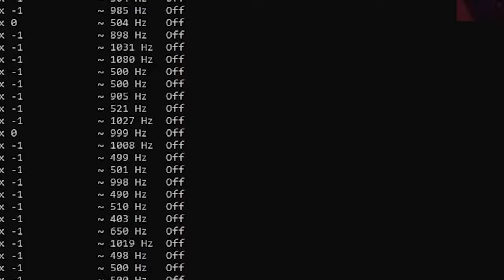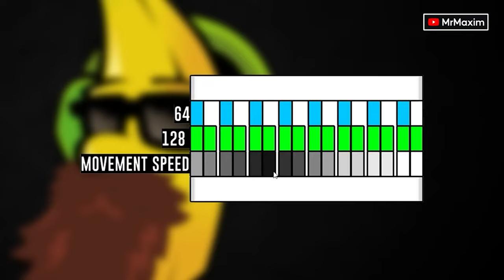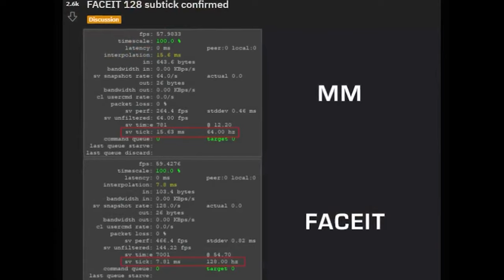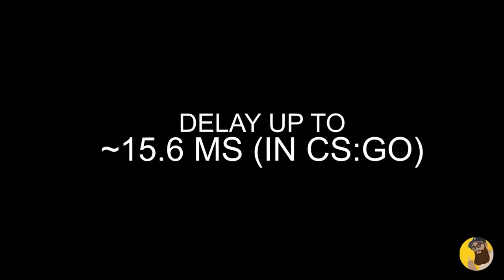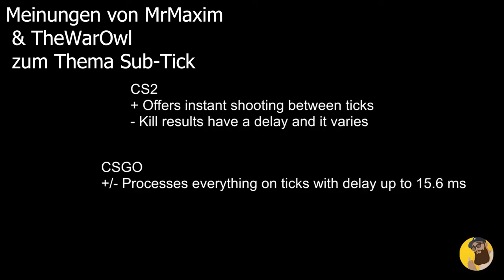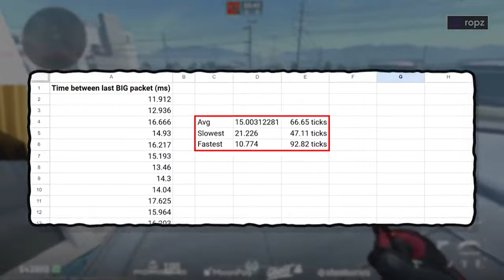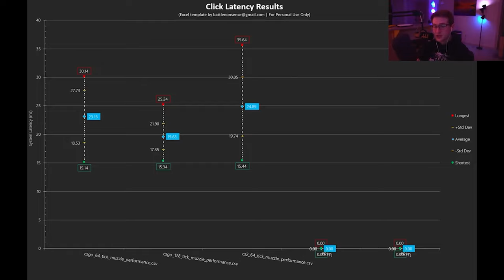Ist CS2 Sub-Tick besser als CS:GO 128 Tick? | CS2 Pay to Win? | Peekers Advantage?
Endlich ist es durch, mein lange angelündigtes CS2 Sub-Tick /& Tickrate Erklärbär Video! In diesem Video erkläre ich folgendes:
Was ist eine Tickrate?
Was bedeuted Subtick?
Worin liegt der Unterschied zwischen 128 & 64 Tick?
Ist CS2 Sub-Tick besser als CS:GO 128 Tick?
Was bedeutet Peekers Advantage?
Am Ende gibts dann noch ein paar zusätzliche Infos über z.b. den Mouse Input Delay & ein paar anderen Dingen.
Viel Spaß!

Inhalt:
0:00 - 0:31 Worum gehts es?
0:31 - 1:13 Was ist eine Tickrate?
1:13 - 2:56 Warum 128 Tick?
2:56 - 3:17 Warum 128 nicht optimal ist.
3:17 - 4:44 64 zu 128 Tick Anomalien.
4:44 - 6:09 Warum nicht noch mehr Tickrate?
6:09 - 8:33 Was macht Sub-Tick besser?
8:33 - 11:50 128 Tick & Sub-Tick Unterschied.
11:50 - 13:26 Sub-Tick Fazit
13:26 - 13:56 Bunnyhops & Movement auf Sub-Tick.
13:56 - 13:39 128 Tick auf Esportal und Co.
13:39 - 15:16 Gamestate ≠ was man sieht.
15:16 - 15:37 Mouse Input Problem.
15:37 - 17:49 Cs2 Pay to win?
17:49 - 19:42 Peekers Advantage.
19:42 - 20:56 Letzte Worte + Giveaway Info